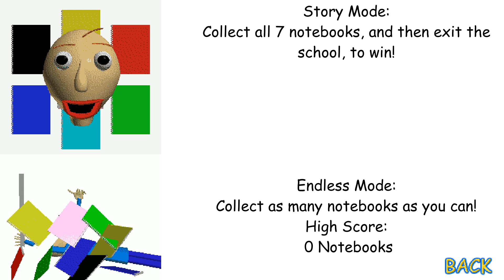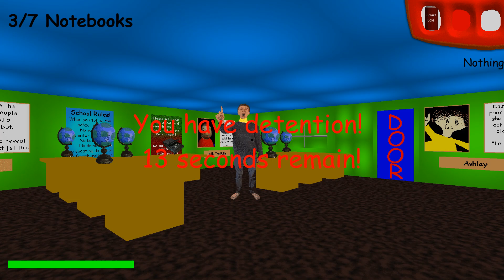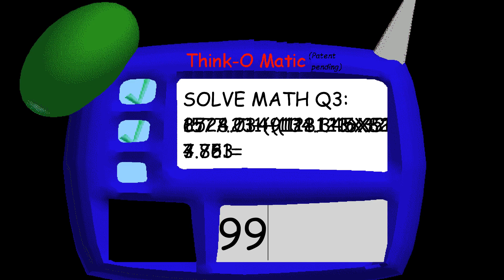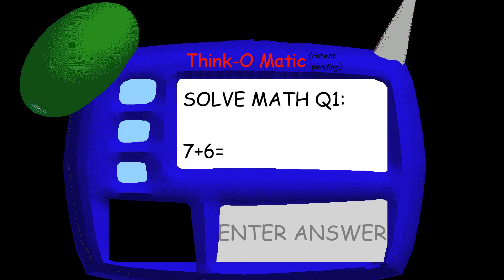Baldi's Basics 1998 Beta / RGB textures █ Baldi's Basics – mods █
This mod simulates what the beta of Baldi's Basics would've looked like!
Thoughts and Feedback are appreciated.
You can showcase the mod in a video if you want. As long as credit is featured.

baldis basics
stick to the ceiling
balditm
iulitm
the frustrated gamer
baldi's
baldis basics in education and learning
education
android
basics
the wizard royal
1st prize
playtime
new mod
baldi mod
kindly keyin
baldi horror
arts and crafters
baldis basics game
baldis basics update
2019
pghlfilms
horror
learning
roblox
gotta sweep
baldis basics ending
principal of the thing
the frustrated gamer baldi
galaxy
ucn
ultimate custom night
samsung
apple
baldi roblox
fnaf
cloudy copter
markiplier
bully
the test
mystman12
mrs. pomp
playtime swapped
scariest baldi's basics
it's a bully
baldis tutorial
dantdm
baldi's basics laboratory
baldi's basics fangame
chalkles
the frustrated gamer baldis basics
baldis all notebook
beans
baldi basics
baldisbasics
baldi's basic's the old school
baldis easter egg
baldis ending
iphone
scary baldi's basics
baldi's basics the old laboratory of failure experiments
baldi's basics the old laboratory
scariest baldi's basics mod
baldis escape
baldis full game
baldis gameplay
scary baldi's basics mod
gaming
baldis basics chaos edition
ipad
ipod
horror game
education games
baldis secret
old baldi
ios
family friendly
no cursing
no swearing
weird games
baldi horror game
gameplay
school
walkthrough
baldi's basics in education
family friendly gaming
mod
realistic baldi
baldi's basic
real life baldi
baldis wrong response
baldis guide
baldis basics lets play
horror game lets play
baldi update
baldis mod
pghlegofilms
baldi's basics the old school 666
retro
baldi new
old computer
teaser
baldi's basics decompiled mod
baldi's basics in multiple schools beta1
bendy
video game
game
review
trailer
donald duck's basics the old house of failure comics
cuphead
help
microsoft
baldis basics funny
baldi's basics in education android
baldi's basics in education gameplay
baldi's basics in education walkthrough
baldi's basics in education ios
let's play
funny frustrated gamer
no commentary
baldi's basics in education game
the wizard royal baldi basics
baldis basics funny moments
1st prize basics mania (remastered)
playthrough
windows 95
microsoft windows 95
baldi's basics decompile mod
baldi tm
gameplay walkthrough
baldi's story!
phglfilms
guide
baldi's basics windows 95 edition
basics new school
old version 0.0.0 baldi's basics
hack update
baldi hack update
funnel vision
family vlogs
chases corner
fgteev
funny videos
baldi hack mod
baldi basics new hack
baldi school
baldi learning
baldi basics new mod update
baldi basics new mod school.
hack
baldi basics hack
baldi hack
doh much fun
fv family
scary baldi
bolder's basics in scientist learning
baldi's basics the old laboratory chapter 2
baldi's basics the old laboratory chapter 3
baldi's basics the old laboratory of failure experiments chapter 3
baldi's basics vyond the old school of failure sec
1st prize's basics the